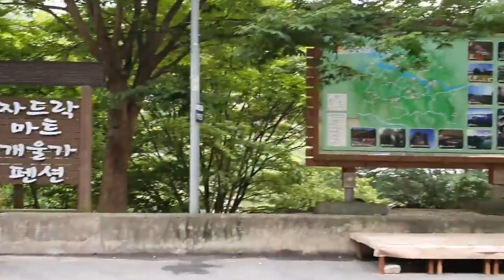무료노지캠핑장소 너무 좋아|깨끗한 화장실있는 계곡 바로 앞에서의 캠핑,차박이 가능한 곳 답사 겸( 7월20일 평일)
언니와 함께 한 영상
너무 좋아서 바로 재방문하기로 한
인생계곡